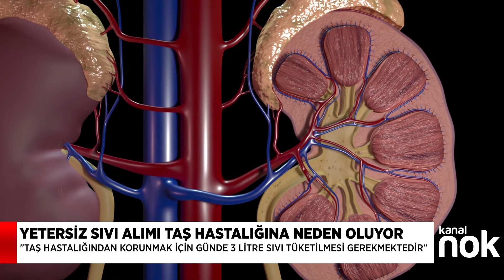YETERSİZ SIVI ALIMI TAŞ HASTALIĞINA NEDEN OLUYOR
Bizi takip edin, gündemden kopmayın!